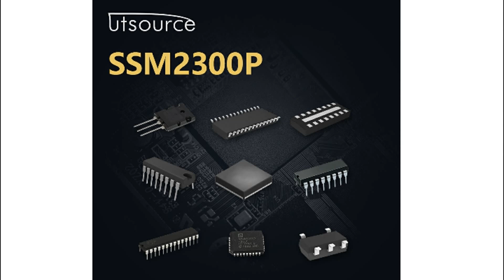SSM2300P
Encapsulation:DIP-16
Brand:Analog Devices
DateCode:02+